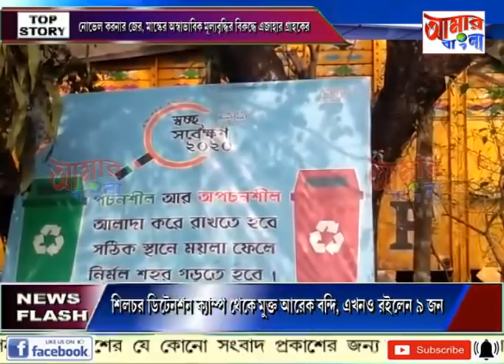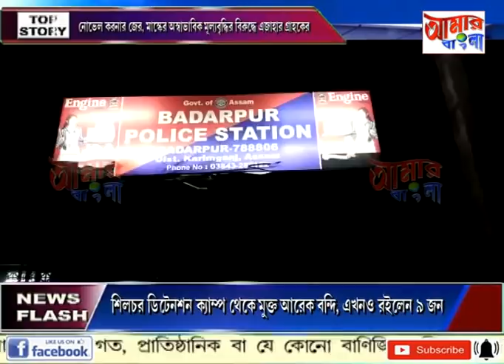# NEWS # 05 03 2020